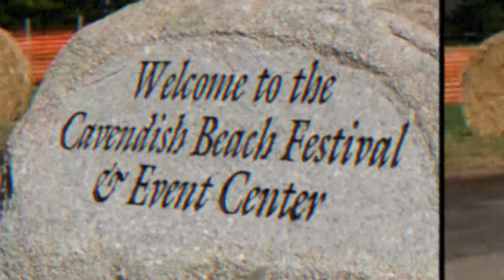Hats off to 15 years of CBMF!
We may have a new look, but we’ll still be bringing you the best in country music for years to come. To celebrate, Early Bird weekend passes to CBMF 2024 are available NOW! Sign up for our newsletter for access to Early Bird pricing: cavendishbeachmusic.com